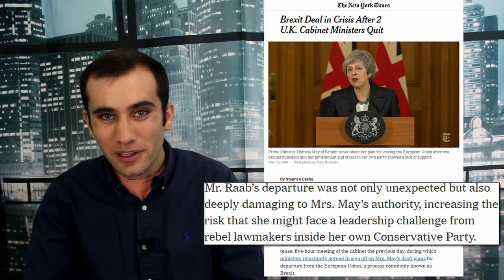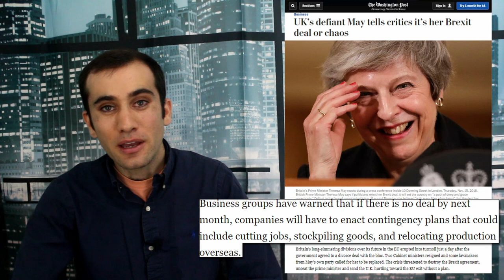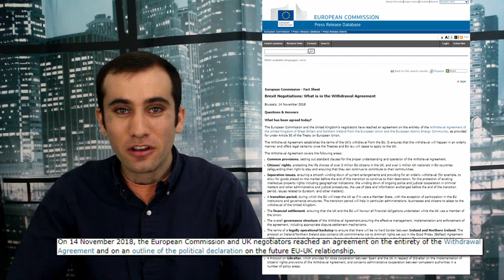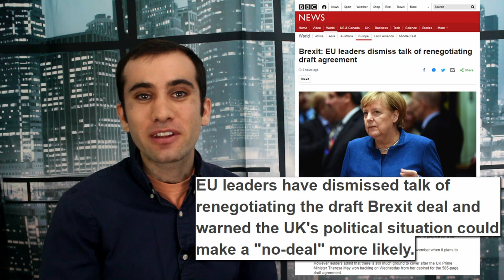Brexit Update; Leaving is the Hardest Part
It’s been going on for years now, but with a deadline coming up, Theresa May’s conservative party is presenting an EU proposal to parliament. This proposal is incredibly divisive amongst even the conservative party, so the question on everyone’s mind is, what is going to happen.